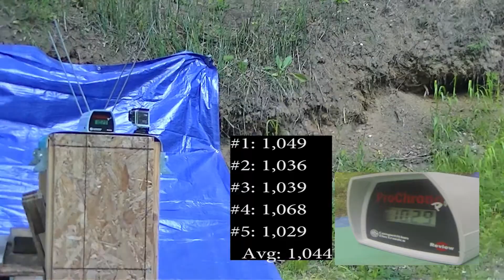.22LR, CCI Mini-Mag(#0031) 36gr HP Velocity Test, 5" Barrel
Test Gun: Sig Sauer 1911-22, 5" Barrel
Chronograph: ProChrono Pal Chronograph
Test Taken: 10 Feet
Round Used: CCI Mini-Mag(#0030) 40gr FMJ. Advertised velocity: 1,260ps.

Weather:
Temperature: 75.7*F
Humidity: 52%
Baro: 30.10" HG
Dew Point: 57.9*F
Elevation: 849 Feet.

All shots are in feet per second (fps)
#1: 1,049
#2: 1,036
#3: 1,039
#4: 1,068
#5: 1,029

Average: 1,044

Camera(s): GoPro HD Hero 3 Black Edition, JVC GZHM35 Camcorder,